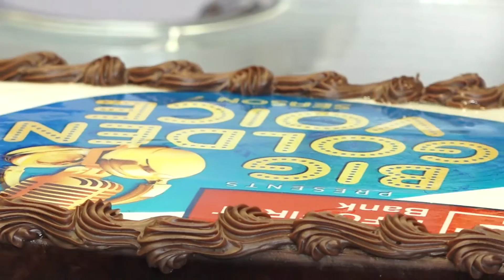LAUNCH OF BIG FM BIG GOLDEN VOICE SEASON 7 WITH HIMESH RESHAMMIYA 02 ||BtownNews